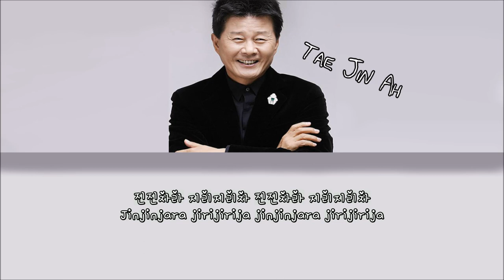[HAN|ROM|ENG]TaeJinAh - JinJinJaRa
Hello~ Neither KR nor ENG is my mother tongue so excuse any mistakes~ Feel free to point out any wrong translation or grammar~! :)

The song does not belong to me nor do I profit from it in anyway.

If you have any requests for translations, read the information box on this channel~! :D I take only UNTRANSLATED song's requests (or possibly not subbed ones), however, so it's pointless to ask for one already translated. ;)